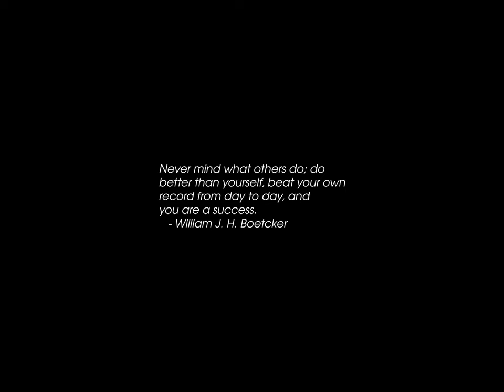Sunrise Time-lapse: Wednesday, September 25, 2024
On this day:
   Battle of Stamford Bridge marks the end of the Viking era, 1066
   Sandra Day O'Connor becomes first woman on US Supreme Court, 1981
   Army Day in Mozambique
   Referendum Day in Rwanda
   John Bonham (Led Zeppelin) dies of alcohol poisoning, 1980
   Dmitri Shostakovich is born in St. Petersberg, Russia, 1906
   Jean Francaix dies, 1997
   John-Philippe Rameau is born in France, 1683

Today's random fortune, quote, or snark:
Connector Conspiracy, n:
    [probably came into prominence with the appearance of the KL-10,
    none of whose connectors match anything else] The tendency of
    manufacturers (or, by extension, programmers or purveyors of anything)
    to come up with new products which don't fit together with the old
    stuff, thereby making you buy either all new stuff or expensive
    interface devices.